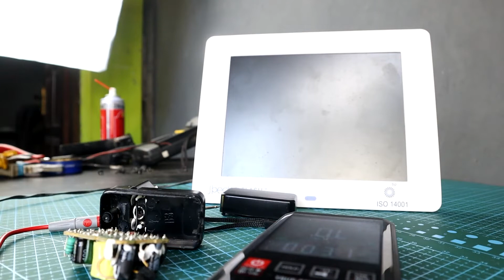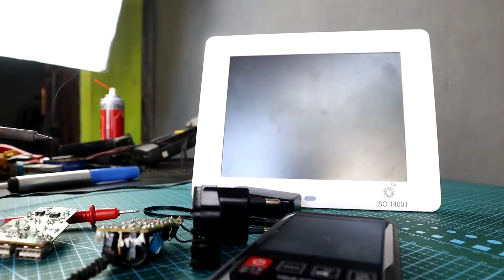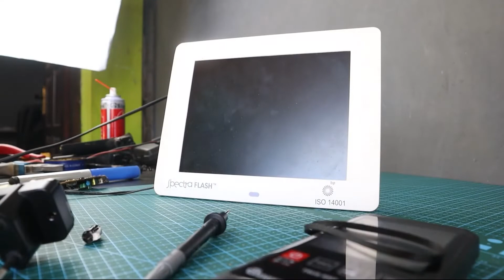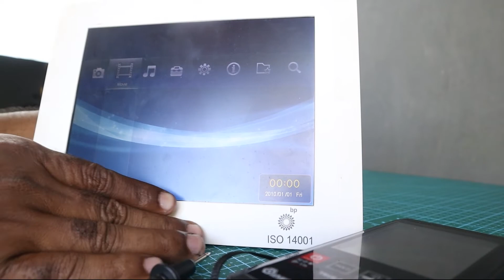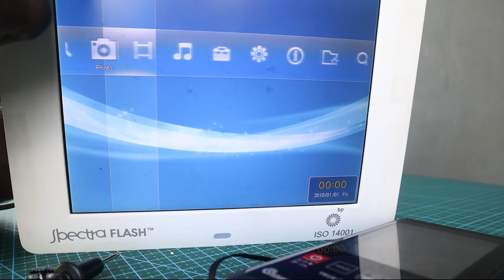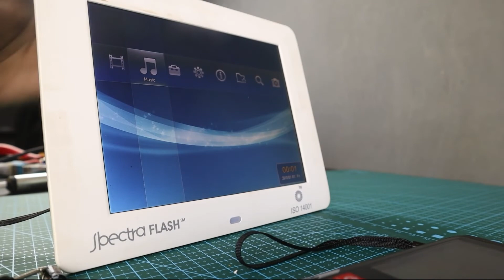Hampir Mirip Mini PC‼️Digital Frame Photo VLOG51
Hampir Mirip Mini PC‼️Digital Frame Photo
semula saya berpikiran bahwa ini adalah Mini PC ternyata bukan, ini adalah digital frame photo. dan setelah melakukan pengetesan digital frame photo ini mempunyai adaptor rusak no power dan saya langsung memperbaiki adaptor ini dengan keluaran tegangan output 5 volt dc. lagnsung saja saya memberikan bagaimana cara memperbaiki adaptor yang mati total ini.

Jika tidak suka video ini silahkan dislike ya

video lainnya
Nostalgia Game ‼️ Cobain Game Nintendo Portabel 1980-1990an